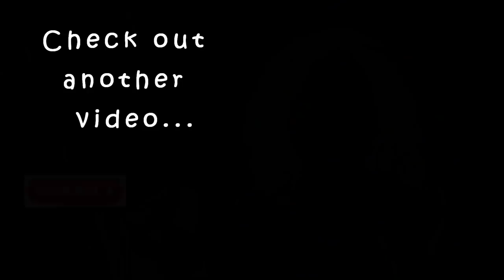ഗോവയിൽ പോയതിന് ശേഷം വന്ന TAN 🌞 മാറ്റിയത് എങ്ങനെ??? karimashiloverlatest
Product links

Deve Herbes Pure Rosehip Seed Oil (15 ml) (Rosa rubiginosa) 100% Natural Cold Pressed Therapeutic Grade

Greenwood Essential Pure Rosehip Seed Oil (Rosa rubiginosa) 100% Natural Therapeutic Grade Cold Pressed (200 ml)

Good Vibes Pure Essential Oil -  Carrot Seed (10 ml)

Big  🐻  Hugs❤️